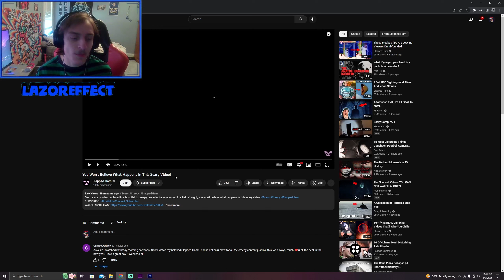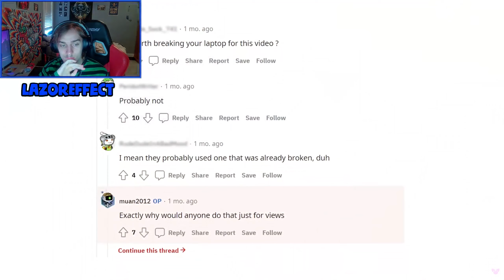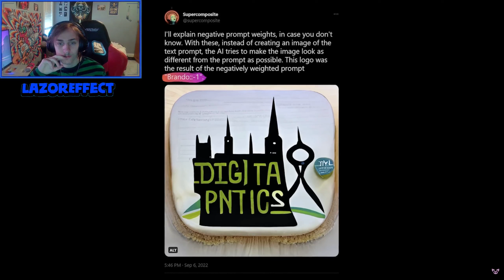GHOST GIRL IN ELEVATOR? [ You Won't Believe What Happens in This Scary Video!]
Please Note All Of My Videos Are for Entertainment/Educational Purposes Only

quality affordable clothing options!]

These are my only socials! ⬆️⬆️Anyone else that claims they are me is not!